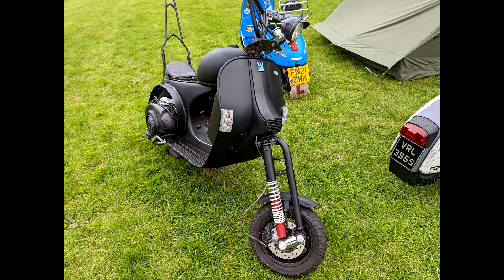Bangers and Mash Scooter Rally 2022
awesome weekend with mates again

bands and djs good also :)